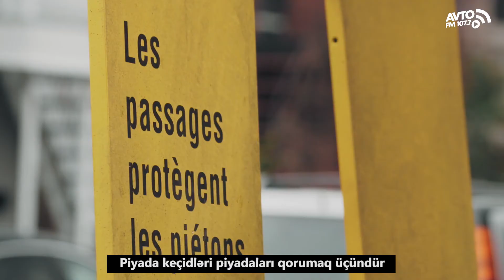Piyada Keçidində Maraqlı Sosial Eksperiment !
Radio ilə əlaqə: *1077
Reklam üçün əlaqə: (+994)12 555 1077